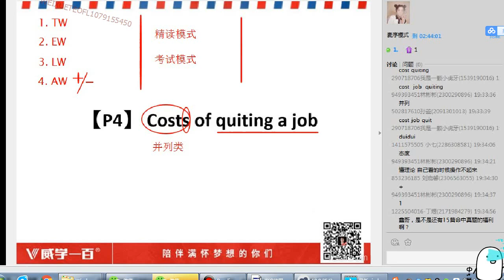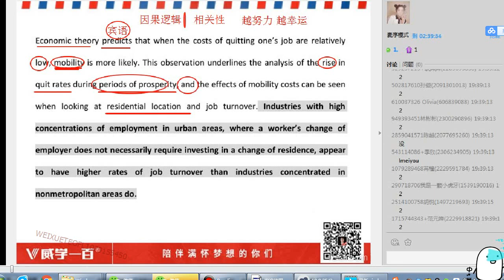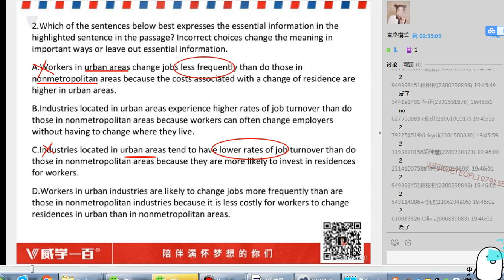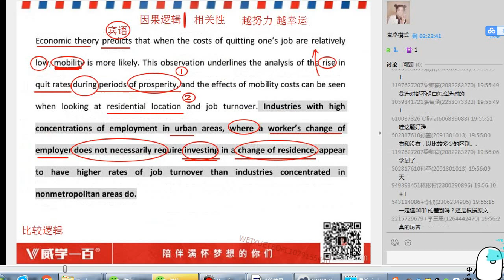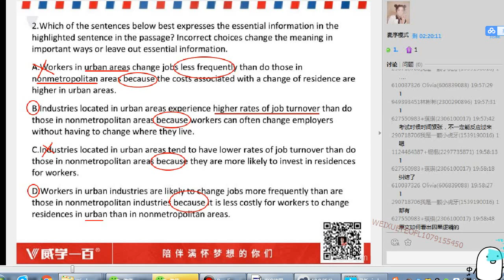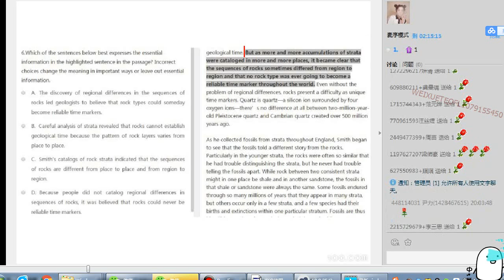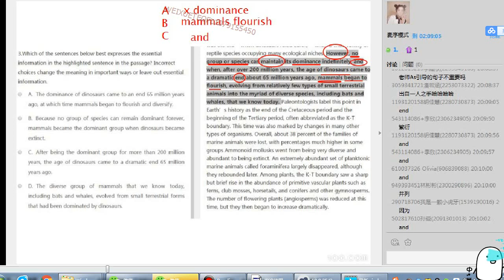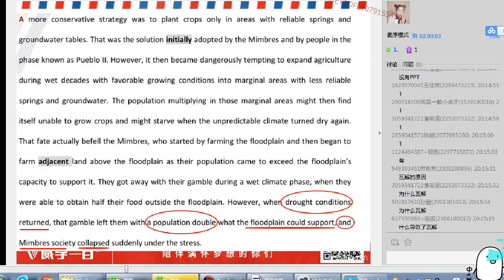8月托福阅读课程 3-1